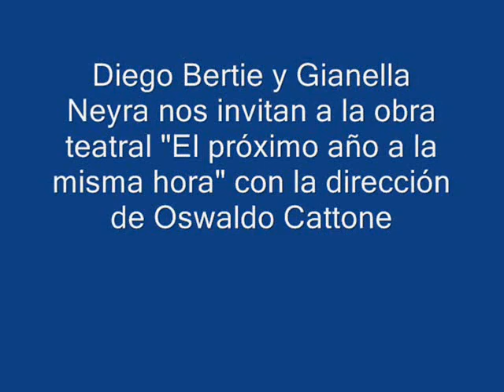EL PROXIMO AÑO A LA MISMA HORA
La pareja del año estrena obra en el Teatro Marsano para toda la temporada de verano "EL PRÓXIMO AÑO, A LA MISMA HORA". "El próximo año, a la misma hora" nos presenta a una pareja de adultos, cada uno con sus compromisos y relaciones familiares que, como consecuencia de la casualidad, viven un romance de un día y se comprometen a repetirlo una vez al año, durante 25 años.
La anécdota es la perfecta excusa para que las sucesivas citas sirvan para mostrar la evolución personal de los enamorados y del idilio que comparten y que no conoce tiempo ni distancia. La exitosa pieza teatral "Same time, next year" fue escrita por el autor canadiense Bernard Slade.